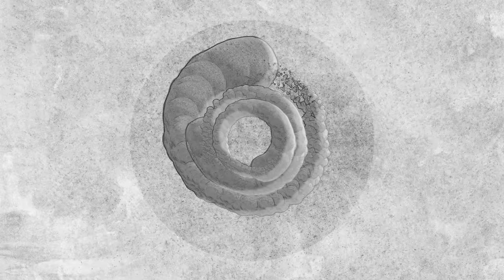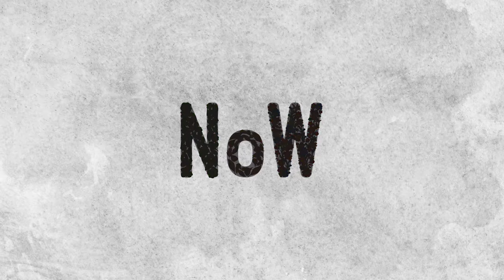No.W collection | REVOL (vf)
No waste collection